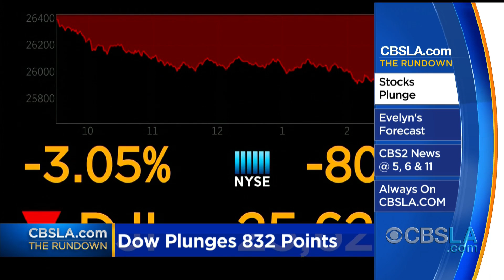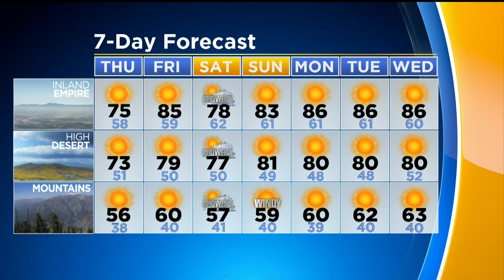CBSLA.com: The Rundown - PM Edition (October 10)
Hurricane Michael slams into Florida as a Category 4 storm, and police are searching for a 91-year-old woman who disappeared in Jefferson Park. Juan Fernandez and Evelyn Taft have your Rundown.